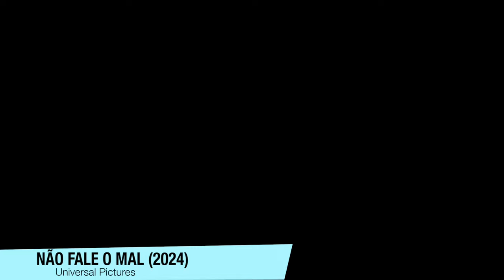NÃO FALE O MAL é o REMAKE MELHORADO de SPEAK NO EVIL! - Critica + Final Explicado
NÃO FALE O MAL é o REMAKE que dá uma SURRA na BOMBA de SPEAK NO EVIL! - Critica + Final Explicado + Original vs Remake

Sinopse: Uma família anseia em passar suas férias no campo. Contudo, o que era pra ser um sonho em família para relaxarem e descontraírem, acaba virando um terrível pesadelo.

Sumário:
00:00 - Critica (Sem Spoilers)
08:50 - FINAL EXPLICADO
Acompanhe a gente nas redes socias👇